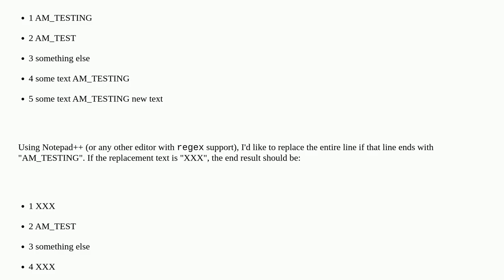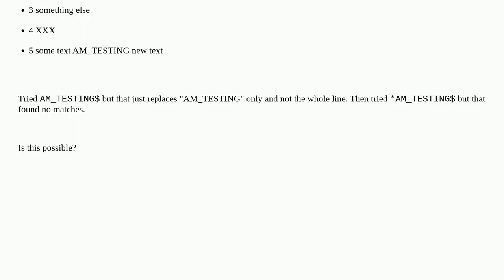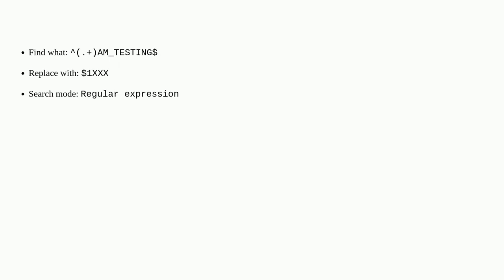RegEx: Replace all lines ending with specific text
A special thanks goes out to the community

  regex notepad++